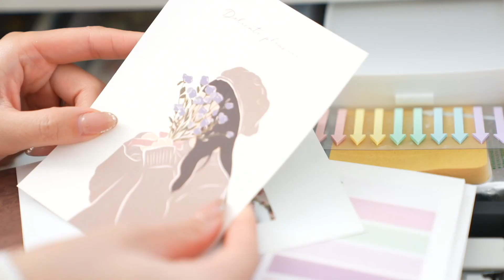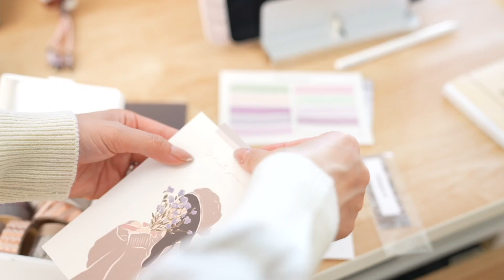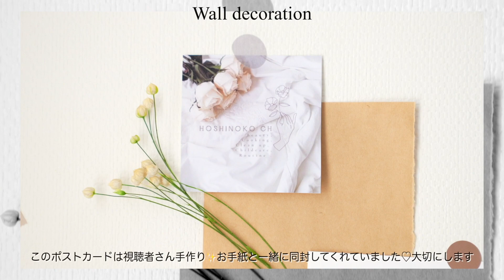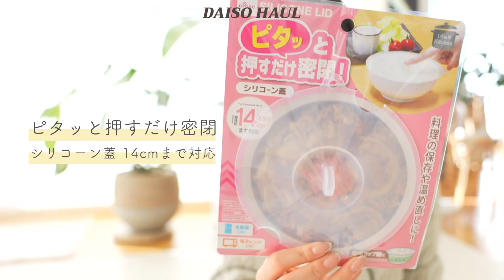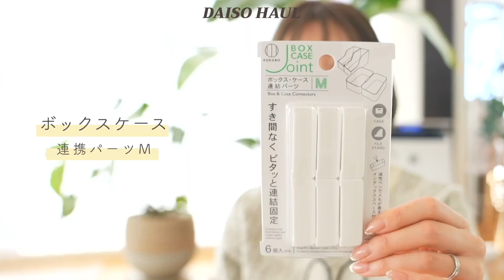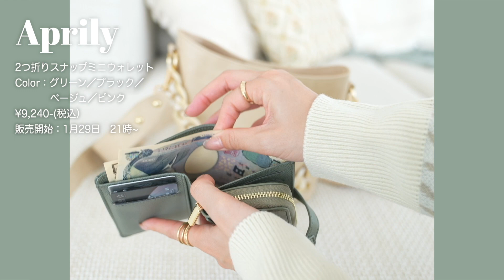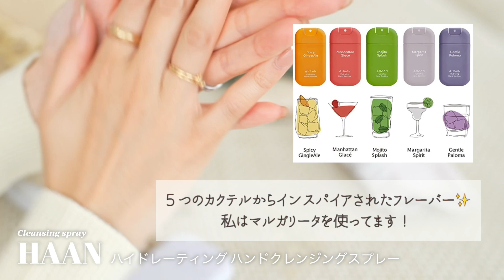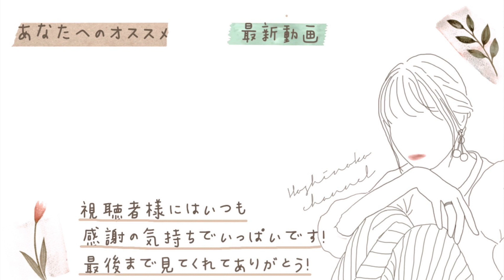【ゆるっと動画】ダイソー購入品&アイテム活用｜かばんの中身【What's in my bag】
ほしのこ
発売中🕊